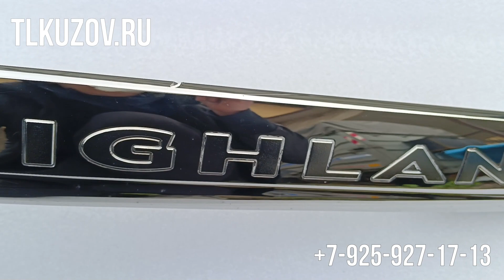Молдинг багажника Highlander №3 Оригинал 2010-2013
✅ОРИГИНАЛЬНАЯ Б/У Накладка багажника TOYOTA HIGHLANDER II.
✅Хромированный молдинг крышки багажника на тойота хайлендер в 40 кузове рестайлинг.
✅Молдинг двери багажника хайлендер под кнопку открытия и камеру заднего вида.
✅Накладка багажника хайлендер В ХОРОШЕМ СОСТОЯНИИ. Все крепления на месте. Трещин нет.
✅На верхней кромке хрома хайлендер есть надрез 3мм (смотри фото, видео). Пузырей нет!
✅Накладка багажника highlander подходит для автомобилей выпускавшихся с 2010 по 2013 год.
✅Номер оригинальной запчасти: 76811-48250, 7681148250, 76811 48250, 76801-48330, 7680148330, 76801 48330, 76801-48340, 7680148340, 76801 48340.

🛒ЗАКАЗАТЬ ЗАПЧАСТЬ МОЖНО ПРЯМО СЕЙЧАС ПОЗВОНИВ ПО НОМЕРУ ТЕЛЕФОНА ИЛИ ОТПРАВИВ СООБЩЕНИЕ
💵💳 Возможна оплата на расчетный счёт для Организаций
💵💳 Возможен наличный и безналичный расчет.
🎥 Видео детали высылаем WhatsApp или Viber
📱 Онлайн показ детали.
🚘Гарантия на любую запчасть.
✈️Отправка в города России в день покупки.
🚚Возможна отправка в регион любой транспортной компанией
🚚Доставка в любую точку Москвы (услуга платная).
🚛Доставка до транспортной компании «Деловые линии», «ЖелДорЭкспедиция», «СДЭК», Boxberry, отделения Почты России + упаковка в стрейч и картон 200 рублей.

Молдинг багажника хайлендер №3 на нашем складе.